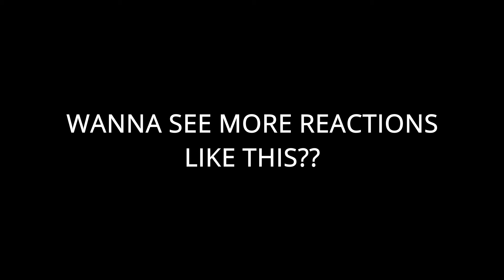FIRST TIME WATCHING INSIDE OUT & IT BROKE ME!! | Movie Reaction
I recorded this a while ago but today we're finally watching INSIDE OUT the movie for the first time in my life. I didn't expect it to get me emotional but it was great movie fr. 👀🙏🏼